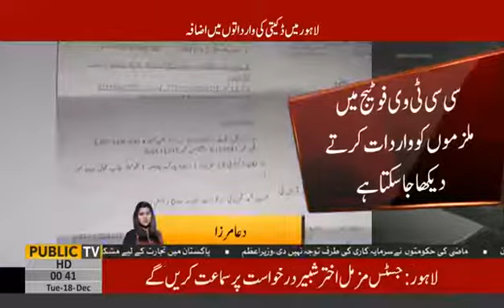CCTV of Iqbal Town theft - Duaa Mirza